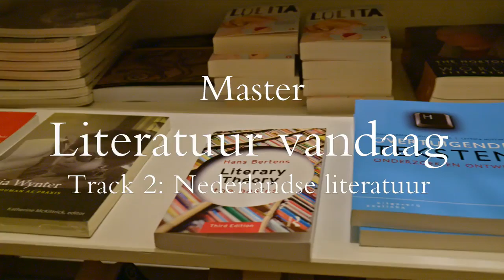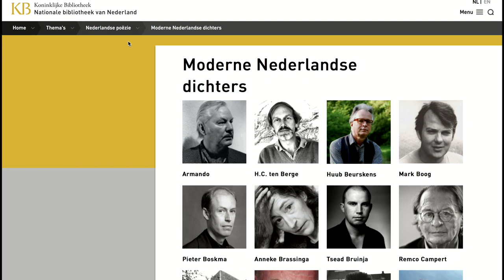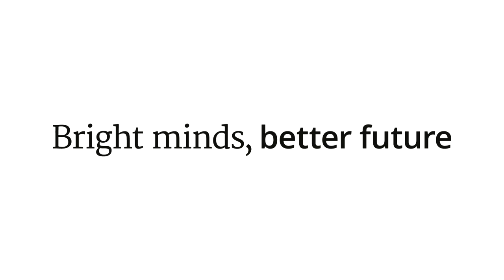De master Literatuur vandaag in Utrecht (track Nederlandse literatuur)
Masterstudent Laura en Heleen volgen de track Nederlandse literatuur binnen het masterprogramma Literatuur vandaag aan de Universiteit Utrecht.

In de eenjarige master Literatuur vandaag leer je hoe literatuur functioneert in een geglobaliseerde, gedigitaliseerde en vercommercialiseerde wereld.

Het programma bestaat uit drie tracks, waarvan Nederlandse literatuur er een is. Bekijk onze website voor meer informatie: https:⁠/⁠/www⁠.uu.nl/masters/literatuur-vandaag